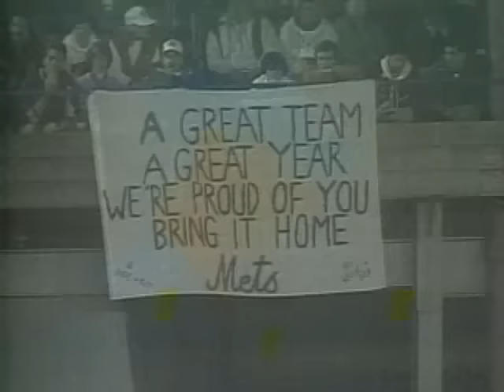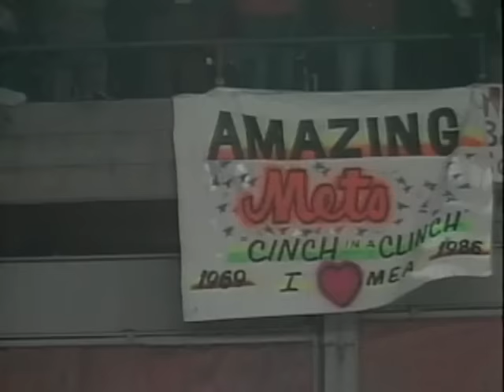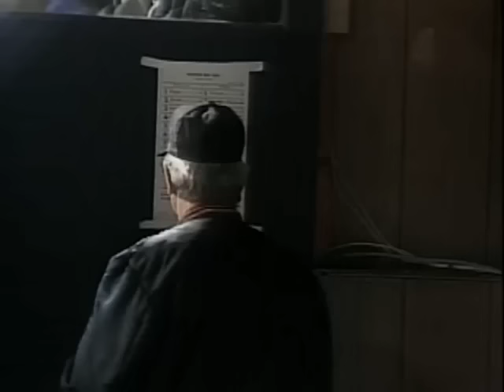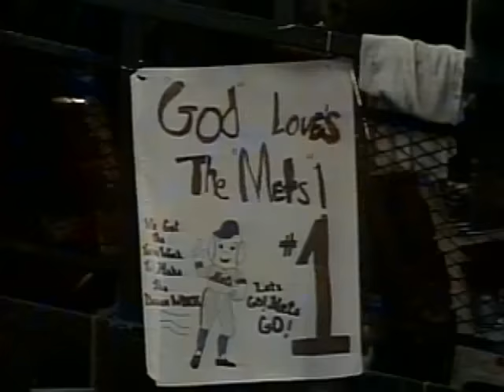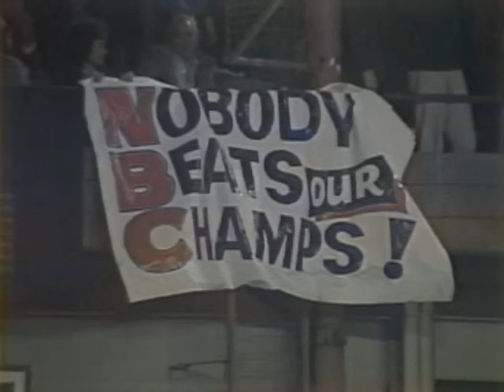1986 World Series, Game 7: Red Sox @ Mets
Boston Red Sox 5 at New York Mets 8, F -- Both teams were facing their final game in one of the most dramatic postseasons ever: the Mets finally triumphant in an epic NLCS vs. the Houston Astros; the Red Sox fighting the "Curse of the Bambino" and the California Angels in the ALCS... and of course both clubs coming directly off the heels of the infamous "Bill Buckner" Game 6.   And so the 1986 season for all the marbles came down to this final game at a packed and raucous Shea Stadium.  A rainout of the originally-scheduled Game 7 the day before allowed the pressure to build for another 24 hours.